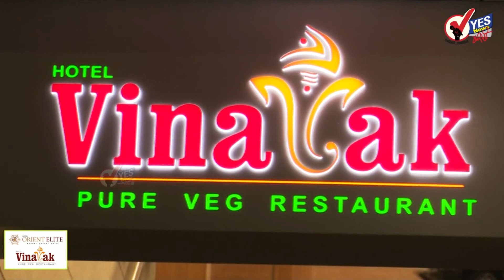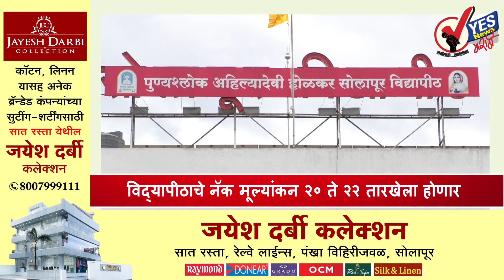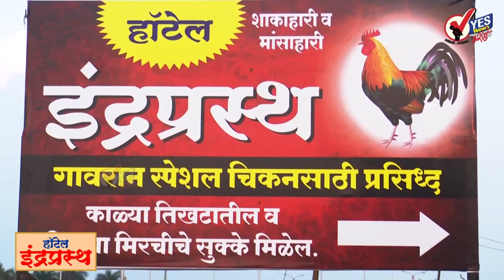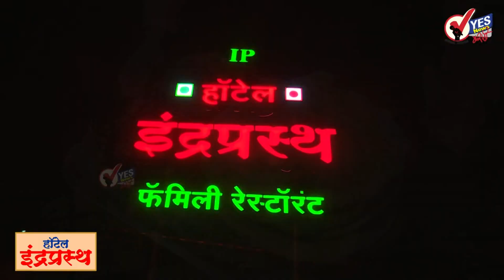दुपारच्या बातम्या । घोटाळेबाज विशाल फटेचा कॉन्फिडन्स मोठा; आज कोर्टात हजर करणार!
शेअर बाजारातील गुंतवणूक केल्यास  मोठ्या प्रमाणावर रिटन्स देणार असे आमिष दाखवून बार्शीकरांना कोट्यवधी रुपयांचा चुना लावणारा मुख्य आरोपी विशाल फटे सोमवारी सायंकाळी सोलापूर ग्रामीण पोलिस अधीक्षक कार्यालयात थेट रिक्षातून दाखल झाला. मी विशाल फटे अशी स्वतःची ओळख सांगतच त्याने थेट एस पी तेजस्विनी सातपुते यांच्याशी संवाद केला. त्यानंतर त्याला सिव्हिल हॉस्पिटलमध्ये मेडिकल चेकअप साठी पाठवण्यात आले आणि नंतर अटकेची कारवाई करण्यात आली. सोलापूर तालुका पोलीस ठाणे यामध्ये मंगळवारी सकाळपासून विशाल फटे ची कसून तपासणी सुरू असून आज त्याला न्यायालयात उभे केले जाणार आहे. हा घोटाळा दोनशे कोटी वर असल्याचे सांगत असले तरी आजवर 50 जणांनी तक्रारी केल्या असून पटेल यांनी फसवणूक केल्याचा आकडा 18 कोटींवर पोहोचला आहे त्यामुळे आज फटे  पोलिसांना काय उत्तर देणार आणि कोर्ट फटे ला किती दिवसाची पोलीस कोठडी देणार याकडे बार्शी तसेच जिल्हा वासियांचे लक्ष लागले आहे.  फटे याने  काल युट्युब वरून व्हिडिओ व्हायरल करत आपण कोणताच गुन्हा केला नाही अशा अविर्भावात मुलाखत दिली आणि मी स्वतः पोलिसांना शरण जाणार आहे असेही सांगितले होते त्यानुसार तो स्वतःहून पोलिसात हजर झाला. पोलीस अधीक्षक तेजस्वी सातपुते यांच्याशी बोलताना तो किती लोकांचे पैसे मी परत करू तुम्ही सांगा.. तुम्ही लिस्ट द्या त्यांचे पैसे मी परत करतो अशा अविर्भावात बोलत होता. त्यामुळे फटे प्रकरण चांगलेच गाजत आहे

एसटी कर्मचाऱ्यांना दणका
गेल्या अडीच महिन्यांपासून सर्वसामान्यांची एसटी बंद आहे अजूनही एसटीचे 24 आगार 100% बंद आहेत. महामंडळाने कर्मचाऱ्यांच्या संपात विरोधात मुंबई कामगार न्यायालयात अर्ज केला त्यानुसार न्यायालयाने एसटी कर्मचाऱ्यांचा हा संप आता बेकायदेशीर ठरवले आहे न्यायालयाच्या या निकालानंतर आता एसटीच्या संपाची कोंडी फुटण्याची शक्यता आहे

कोल्हापूर मुंबई विमानसेवा सुरू... सोलापुरात फक्त चर्चा
कोल्हापूरातून तिरुपती नंतर आता कोल्हापूर मुंबई ही विमानसेवा देखील आजपासून सुरू झाली आहे आठवड्यातून तीन दिवस म्हणजे सोमवार बुधवार आणि शुक्रवारी मुंबई कोल्हापूर विमान सेवा सुरू राहील. सोलापूर शांती जवळ असलेल्या गुलबर्गा म्हणजे कलबुर्गी येथून देखील विमानसेवा चांगल्या पद्धतीने सुरू आहे मात्र सोलापुरात गेल्या सात वर्षापासून सिद्धेश्वर कारखान्याची बेकायदेशीर चिमणी वरूनच ही विमानसेवा आढली आहे. मुंबई उच्च न्यायालयातील सुनावणी होती मात्र कारखान्याच्या वकीलाला कोरोना झाल्यामुळे ही सुनावणी आता पुढे सोमवारी होणार आहे

OBC आरक्षण उद्या पुन्हा सर्वोच्च न्यायालयात सुनावणी
स्थानिक स्वराज्य संस्थांमधील ओबीसींच्या २७ टक्के राजकीय आरक्षण प्रश्नावर महाराष्ट्र सरकारने दाखल केलेल्या याचिकेवर बुधवारी सुनावणी होईल. ओबीसींचे आरक्षण रद्द करून तेथे सर्वसाधारण प्रवर्गातून निवडणुका घेण्याचे आदेश सुप्रीम कोर्टाने १५ डिसेंबर २०२१ ला दिले होते. ते मागे घ्यावेत, अशा आशयाची याचिका राज्य सरकारने सोमवारी सुप्रीम कोर्टात दाखल केली. त्यावर न्यायमूर्ती ए. एम. खानविलकर यांच्या अध्यक्षतेखालील पीठाने बुधवारी सुनावणी घेण्याचे मान्य केले.